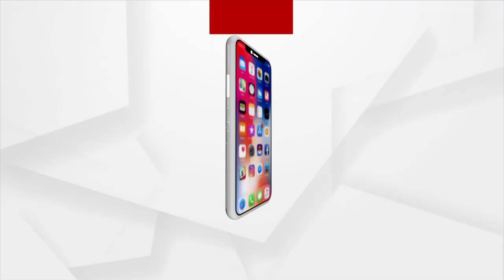ଢେଙ୍କାନାଳରେ ହେବ କମନ ୟୁଜର ଫାସିଲିଟର ତୈଳ ଡିପୋ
ଢେଙ୍କାନାଳର ସଦାଶିବପୁରରେ ହେବ କମନ ୟୁଜର ଫାସିଲିଟର ତୈଳ ଡିପୋ । ଆସନ୍ତାକାଲି ହେବ ଏହାର ଭୂମିପୂଜା । ଏଥିରେ ଯୋଗଦେବେ କେନ୍ଦ୍ରମନ୍ତ୍ରୀ ଧର୍ମେନ୍ଦ୍ର ପ୍ରଧାନ ଓ ହରଦୀପ ସିଂ ପୁରୀ । 395 କୋଟି ଟଙ୍କାର ପୁଞ୍ଜିନିବେଶ କରିବ IOCL, BPCL ଓ HPCL । 2023 ସୁଦ୍ଧା ପ୍ରକଳ୍ପ ଶେଷ ଲକ୍ଷ୍ୟ ରଖାଯାଇଛି ।